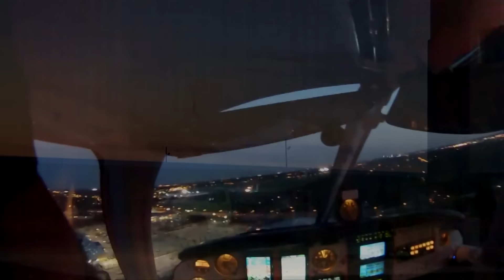Piper Dakota N2178Z Ferry Flight IFR ATC from Dallas to Milwaukee (Top Gun Theme)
Picked up our new Piper Dakota and flew it back home along w/ my CFI to Milwaukee, WI. 6 hour flight with one stop in Jefferson, MO to stretch legs & add fuel. Had plenty of time to get to learn the avionics and practice IFR. Awesome day!